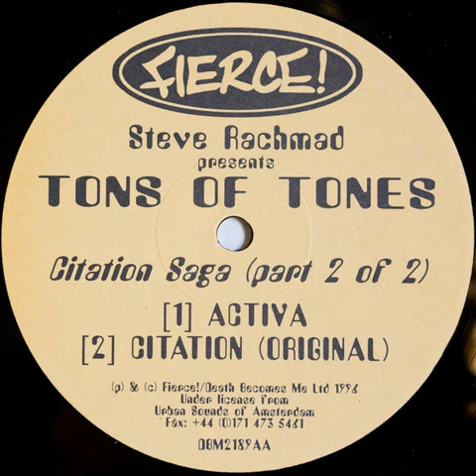Steve Rachmad Presents Tons Of Tones - Citation (Original) (1996)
Steve Rachmad Presents Tons Of Tones ‎– Citation Saga (Part 2 Of 2)
Label: Fierce! ‎– DBM2189
Format: Vinyl, 12", 33 ⅓ RPM
Country: UK
Released: 1996
Genre: Electronic
Style: Techno

Tracklist
A Citation (Stasis Remix) Remix – Stasis
B1 Activa
B2 Citation (Original)